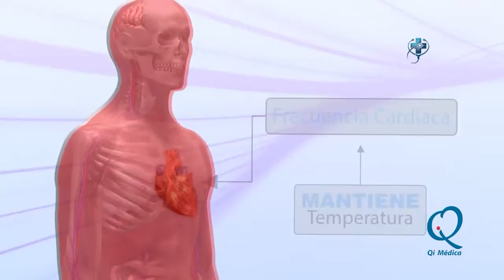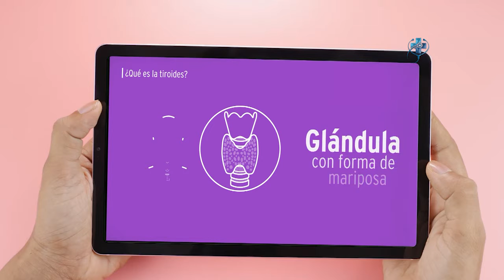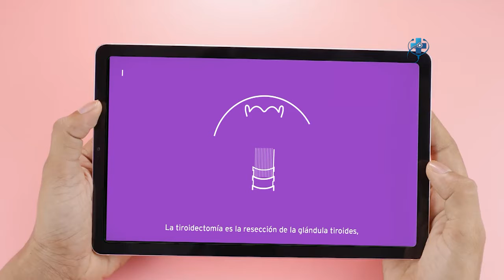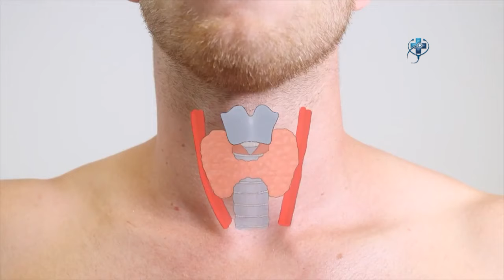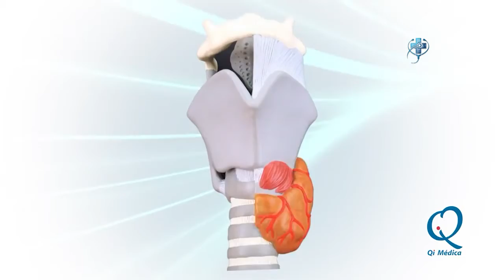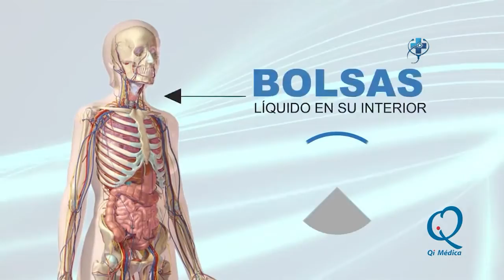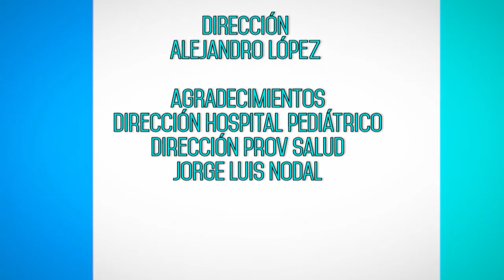TIROIDES (primera parte)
Un reconocido especialista cienfueguero se refiere a este padecimiento. Primera parte de la propuesta que nos hace Salud de Primera mano